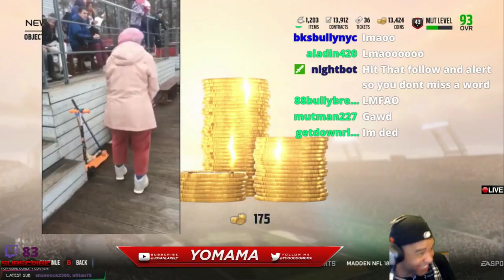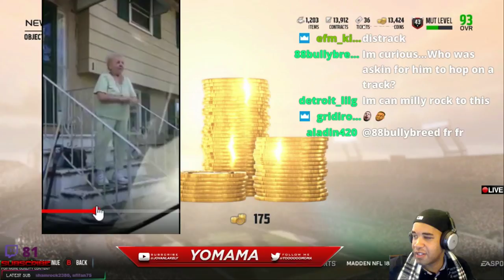YOMAMA Reacts To Jmellflo's new song